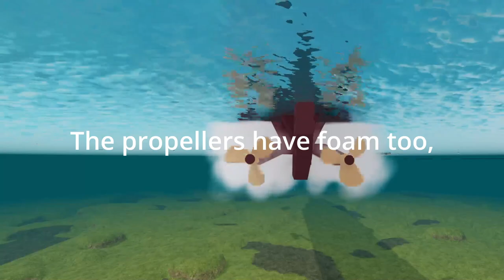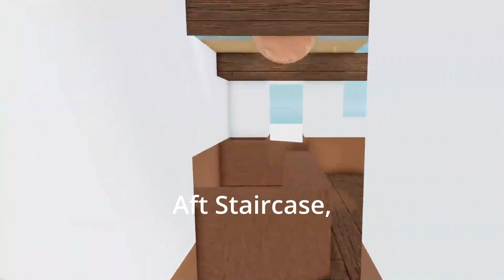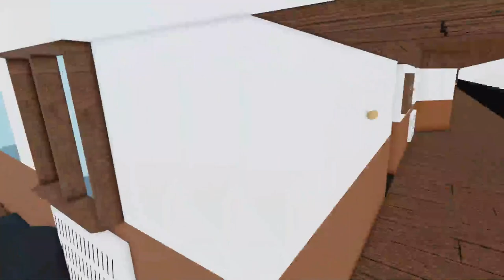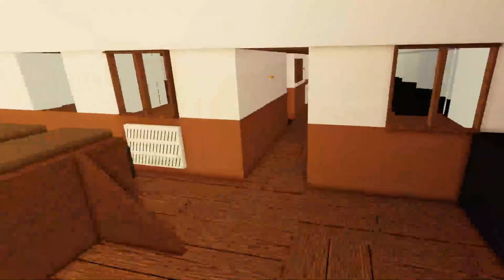R.M.S Wallonic Showcase | Custom Ocean Liner | Plane Crazy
Hello everyone, Sorry i haven't been uploading, i've been busy with real life stuff, but here is my R.M.S Wallonic showcase, I hope you enjoy, have a good weekend/week everyone!